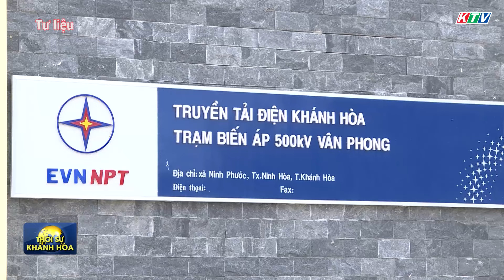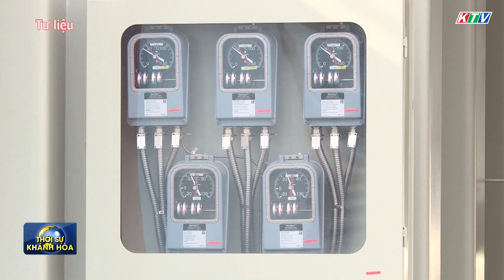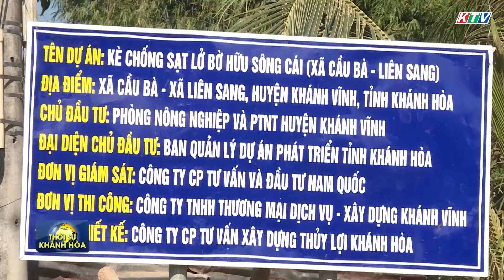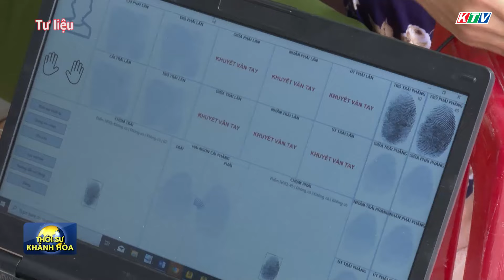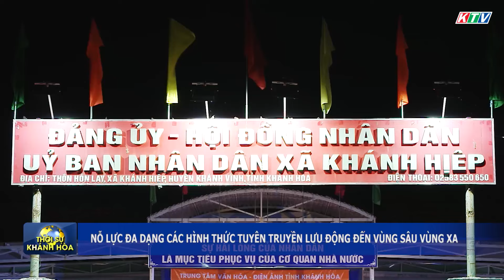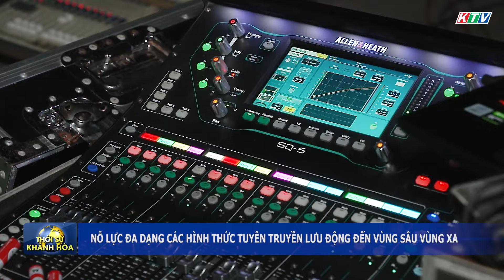Thời sự trưa 11/3 | Nỗ lực đa dạng các hình thức tuyên truyền lưu động đến vùng sâu vùng xa